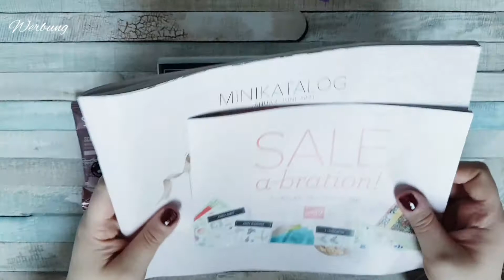Verpackung für Badekugel / Stampin'Up Blumen voller Freude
Werbung
vor kurzem war ich im Drogeriemarkt und hab diese schöne Badekugel entdeckt und so wie wir Bastler sind. spucken bei uns gleich diverse Verpackungsideen im Kopf rum. Inspiriert dazu hat mich der neue Minikatalog von Stampin´Up.

Eure Heidi

Möchtest Du einen Katalog kostenlos zugeschickt bekommen oder eine Bestellung aufgeben, dann schreib mir gerne eine Email.

Sammelbestellung bis zum 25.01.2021, bis 20Uhr.

Alle Verwendeten Produkte:
121688 Farbkarton Schwarz
131287 Farbkarton Kirschblüte
121680 Farbkarton Osterglocke
133683 Farbkarton Waldmoos

147100 Stempelkissen Kirschblüte
147094 Stempelkissen Osterglocke
147111 Stempelkissen Waldmoos

154281 Designerpapier Wahre Liebe

156236 Produktpaket Blumen voller Hoffnung

154974 Tombow  Flüssigkleber
138995 Abreiss-Klebeband
104430 Stampin´Dimentionals

152392 Papierschneidemaschine
102300 Papierfalter
103579 Papierschere
118491 Stempelblöcke
126200 Scrub Säuberungskissen